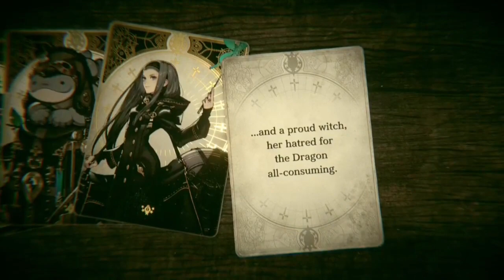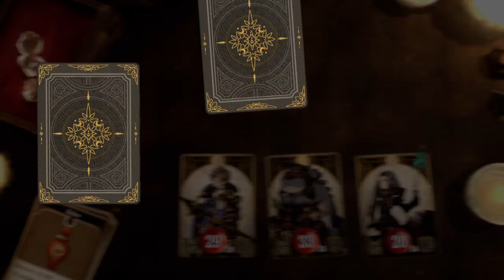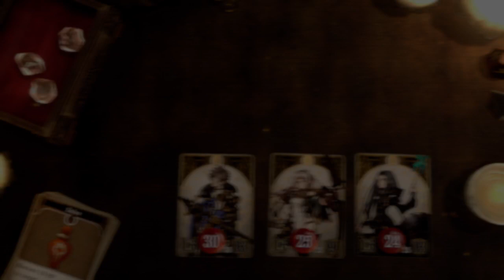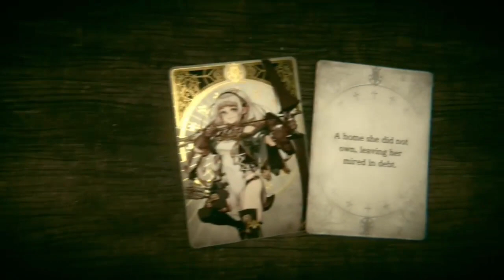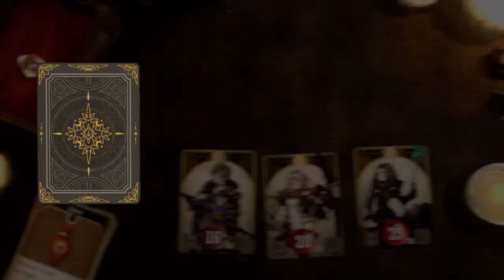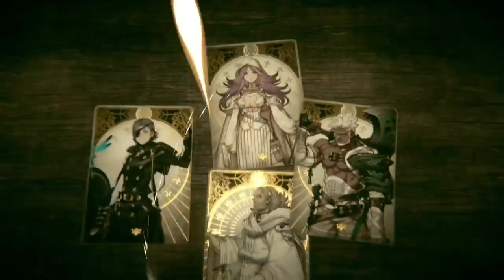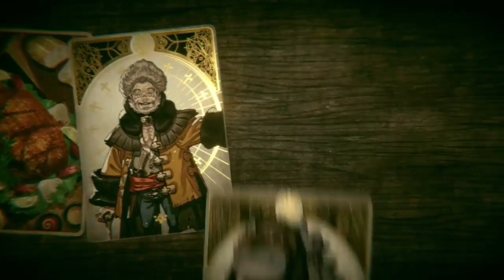Lex Plays - Voice of Cards: The Isle Dragon Roars [PS4] - EP 02 - Bewildering Wood to Unionville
Lex plays Voice of Cards: The Isle Dragon Roars, a card-based RPG from YOKO TARO and the mad geniuses behind the NieR and Drakengard series. Voice of Cards is a quirky series of RPGs where the whole world is depicted through the medium of cards. The titles in the Voice of Cards series are styled as a tabletop card game adventure, as if the player is there at the table, talking to the game master as they play through a fantastical journey.

This is a "Let's Play" video series through the campaign's main story.

Voice of Cards: The Isle Dragon Roars is an RPG set in a world of swords and sorcery, told entirely through the medium of cards. The story follows a self proclaimed hero as they set off to slay a recently awakened dragon, presented in the manner of a tabletop RPG and playing out through narration from the gamesmaster.

Initial release date: October 28, 2021 (PlayStation 4, Nintendo Switch, Windows) and March 23, 2023 (Android, iOS)
Developer: Alim Co., Ltd., Square Enix
Publisher: Square Enix, SQUARE ENIX CO., LTD.
Mode(s): Single-player, multiplayer